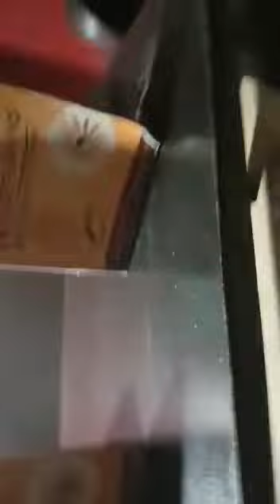ماسة الخليج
مدينة ابو ظبي ماسة الخليج